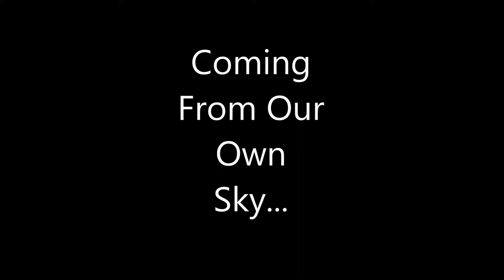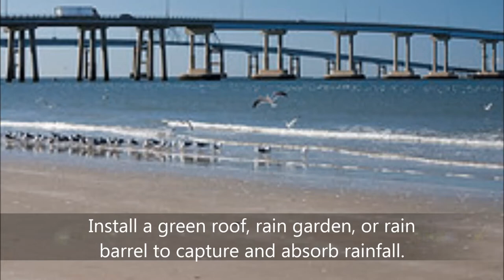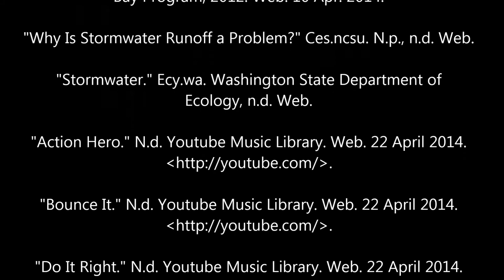Bay Stormwater Runoff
by Kayla
Stormwater Runoff and the Chesapeake Bay